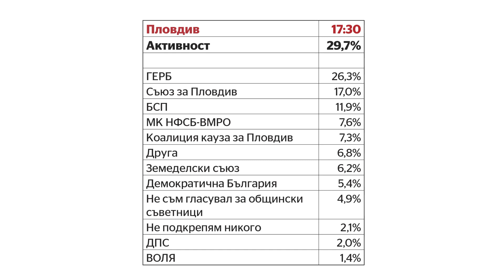Пловдив: Предварителни резултати за изборите за общински съвет (към 17:30 часа)